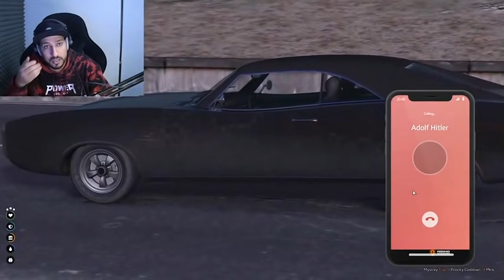بث رائد | أفضل خطة هروب مع ( نواف وشونق ) لكن العساكر.... [ قراند الحياة الواقعية ]